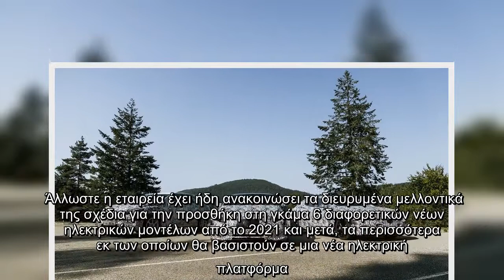H Mercedes θα κατασκευάζει μόνο αυτόματα κιβώτια